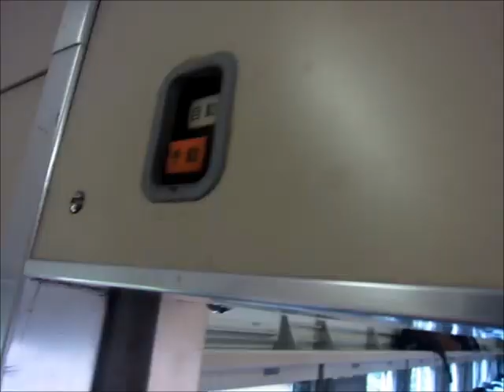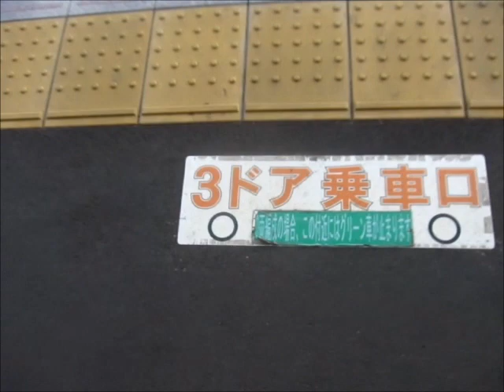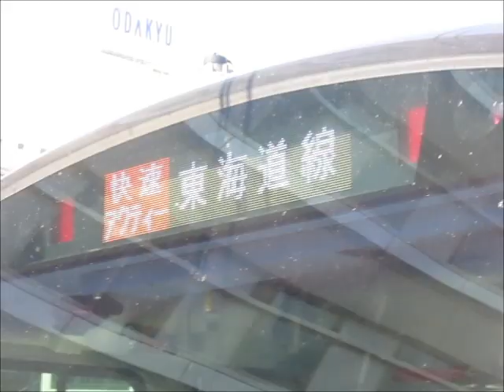友達と485系彩を見に行った!!Part1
2012/5/27に友達（odakyu30000EXE）と485系彩を見に行きました。
藤沢駅に４時間いました!!